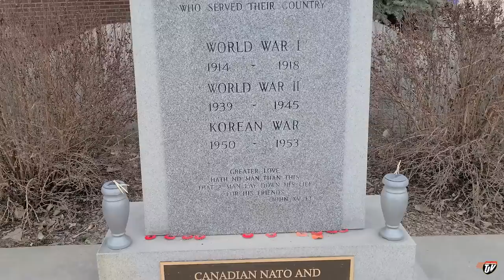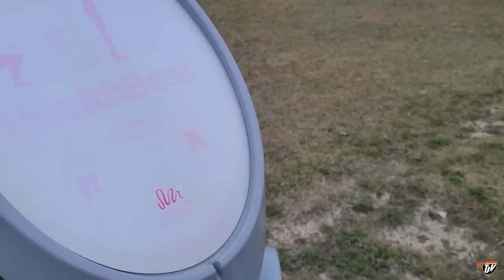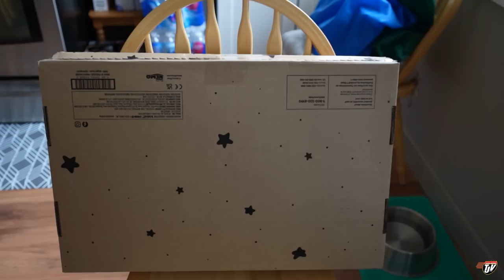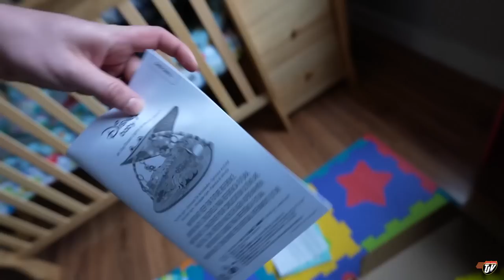NEW AND UNEXPECTED | My Trucking Life | Vlog #2789